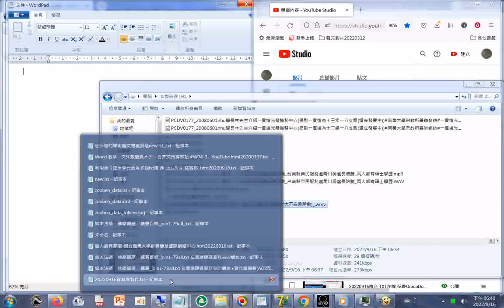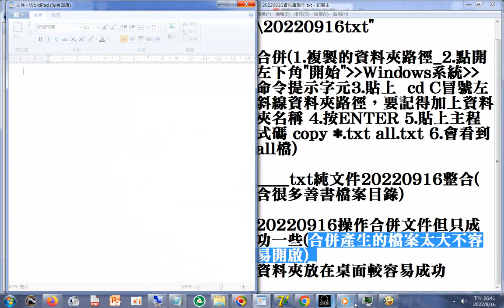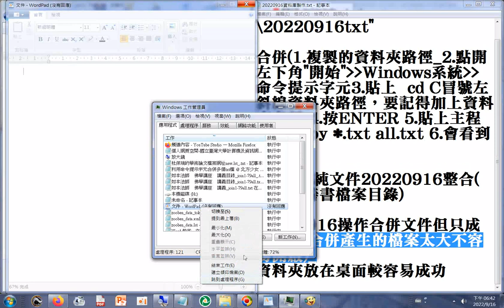20220916#實體記憶體#CPU使用率 達到100%，關掉多個程式後就明顯下降了#操作合併文件但只成功一些（合併產生的檔案太大不容易開啟）youtube